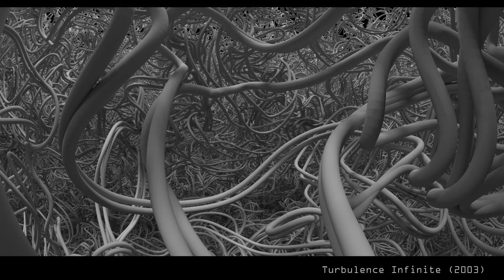LISA 2012 Conference, 5-minute talk video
This is the video that played during my talk at the Leaders in Software and Art (LISA) conference held Oct 16, 2012, at the Guggenheim Museum in New York. It consists of several of my video and still works, all created by scientific software, mostly software of my own creation.